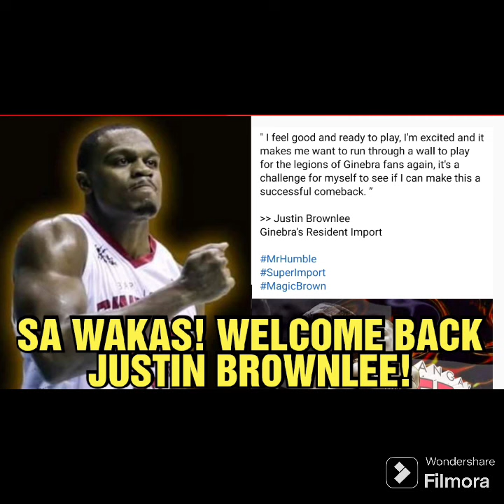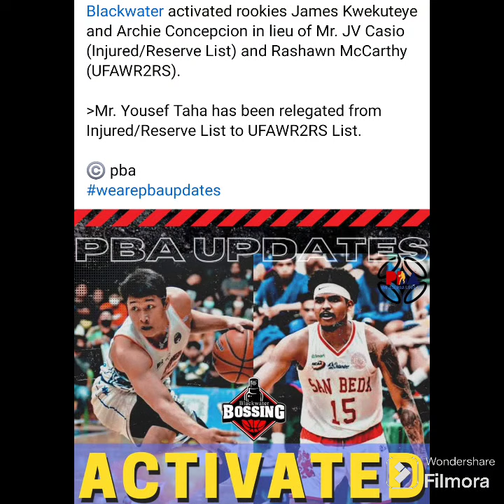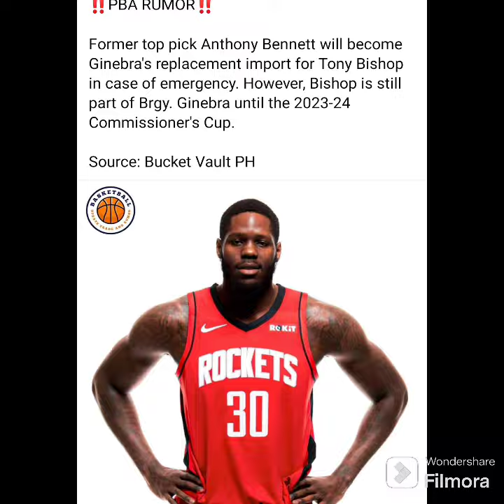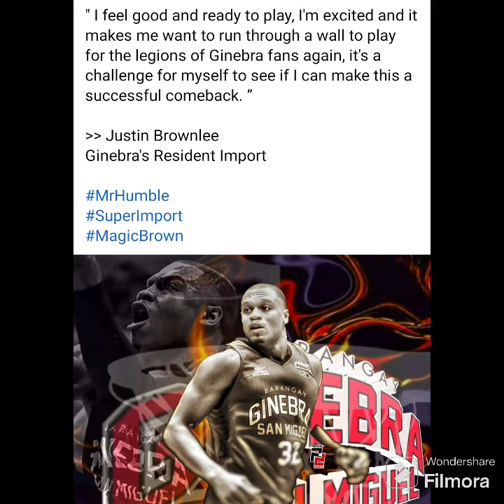PBA NEWS: SA WAKAS WELCOME BACK JUSTIN BROWNLEE! BACK TO CHAMPION!